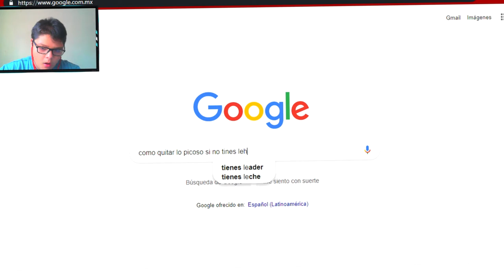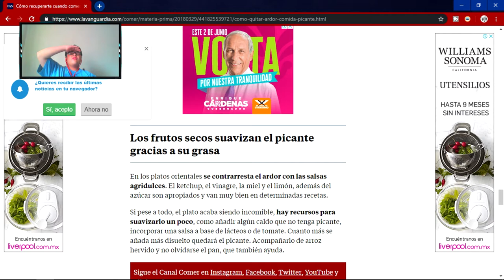POR CADA PARTIDA QUE PIERDA EN FREE FIRE ME COMO UN CHILE🌶️ *TERMINA MUY MAL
me como un chile por ser manco en free fire